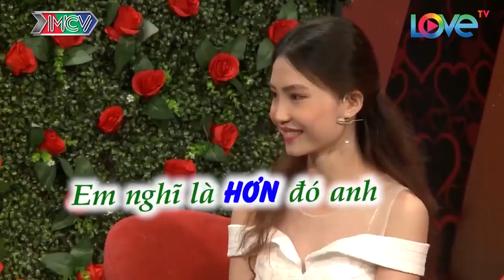Cô nàng trải đời quyết định sẽ đào tạo bạn trai về chuyện ấy nếu đồng ý hẹn hò 😍 BMHH